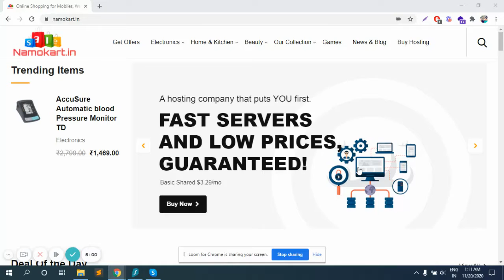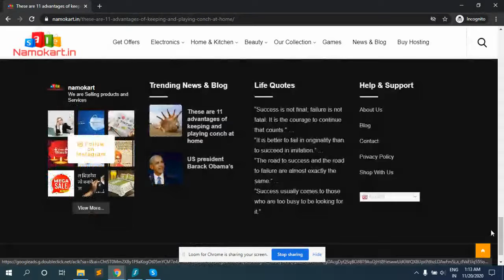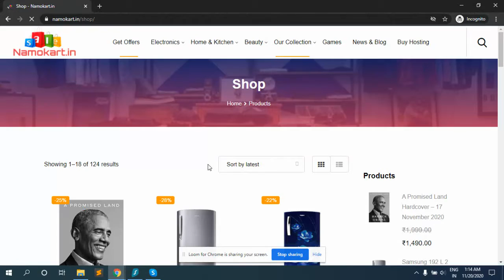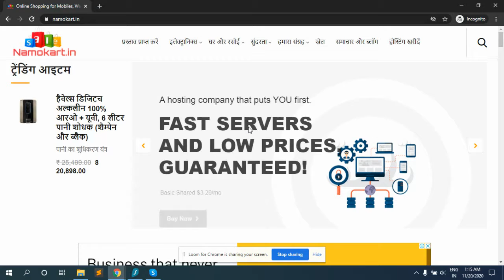How to Convert website English to Hindi or other Language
I make videos about HTMl , CSS, JavaScript, WordPress ,CodeIgniter Web Framework,and Funny video

Hello I am prakash patidar. i have 4 year Experience in web development. i will teach word press & other web technology like PHP  ,HTNL , Angulajs and E-commerce ,Woo-commerce Open cart   and about You Tube earning  this is my Chanel Wordpress Tutorials: From Zero to Hero with wordpress.
This is an exceptionally popular platform and is currently used by millions of people